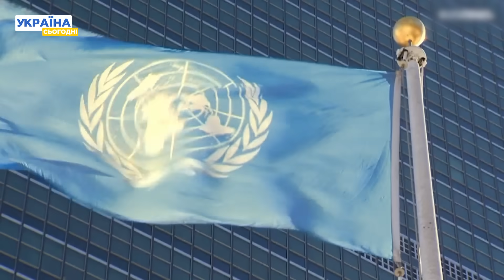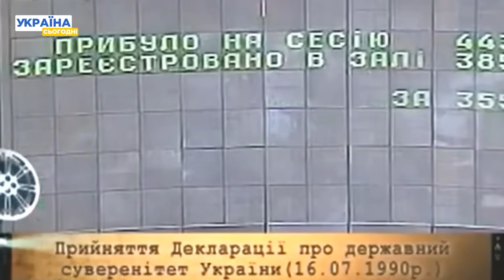❓Чому Лавров заговорив про повагу до територіальної цілісності України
Лавров видав чергову абсурдну заяву щодо України. Він раптово заговорив про повагу до територіальної цілісності України. Лавров згадав Декларацію незалежності України, яку, мабуть, ретельно вивчив. Посилаючись на цей документ, міністр закордонних справ Росії дав зрозуміти, що головне для Кремля – позаблоковий статус України. Це важливо росії настільки, що Кремль за це готовий віддати Україні Крим. Чому Лавров зробив таку заяву саме зараз? Як воно пов'язане з контрнаступом? Давайте розбиратися!